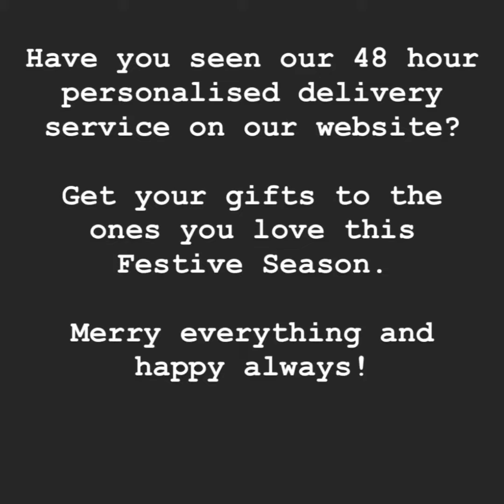Exclusive Books Online Gifting Campaign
Give a child in your life a gift that expands their mind and feeds their dreams.

To make it as easy as 1-2-3, we’ve created a shiny new Gifting Portal:

* Simply choose from our selection of the most popular kids and young adult books.
* Order before 11:00, pop in a delivery address, and we’ll deliver in metro areas the very next working day.
* The book will be gift-wrapped and sent with love, your personalised note attached.

So go on, give a gift that is so much more than something to read.

We’d love to hear what you think of our new Gifting Portal.